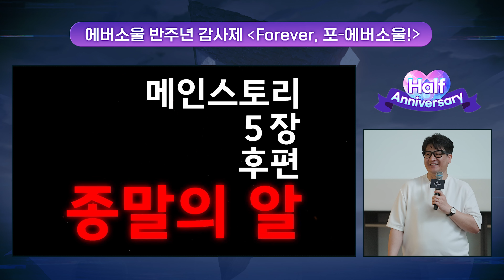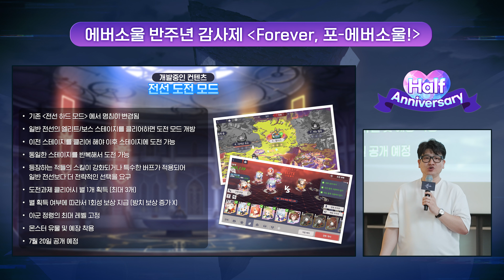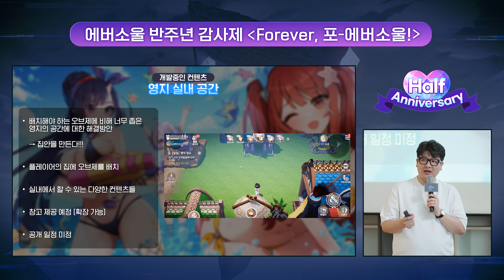【永恆靈魂】 2023年Q3更新時程公佈